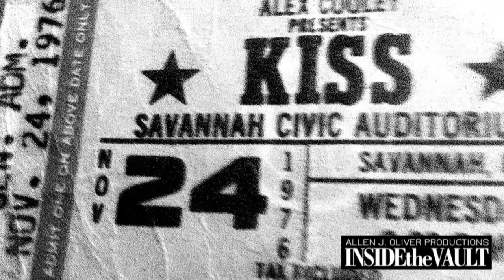(HD) 2021 "Remembering the Savannah Civic Center" an Allen J. Oliver Productions Film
Produced and Edited by Allen J. Oliver, this film takes a stroll down memory lane when Sandra Davis was program director of the Savannah Civic Center from 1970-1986. Special thanks to Jimmy Moss and Richard A. Aaron for the historic footage and photos, music artists featured in this film include: Alabama, Statler Brothers, Glenn Campbell, Air Supply, Barry Manilow, Ron Milsap, Billy Joe Royal, Lee Greenwood, Kenny Rogers, Charlie Daniels, Loretta Lynn, Kiss, A Flock of Seagulls and The Go- Go's.